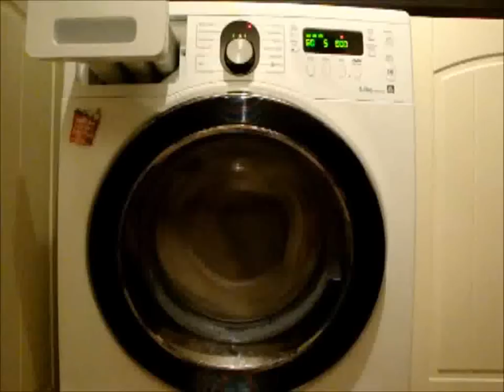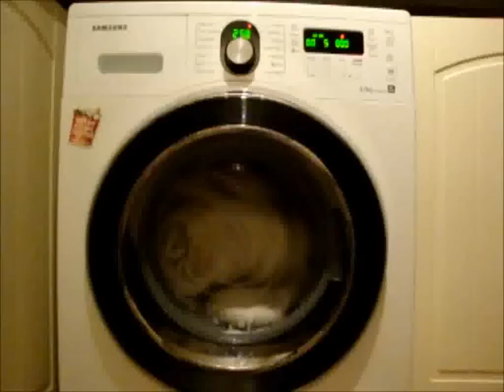Samsung WF8804RP Washing Machine cottons A-class easy iron pre wash (1/8)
this time its the cottons intensive with easy iron, pre wash start, next video shows inter spin